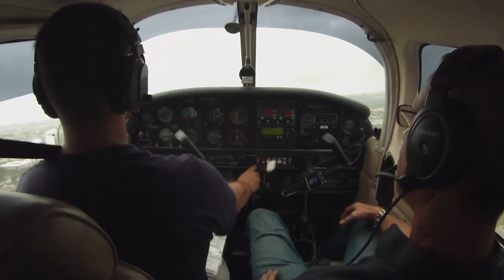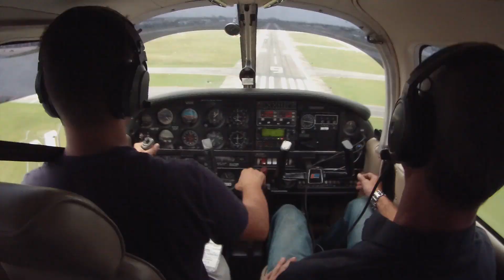Flying in 38 knots of gusting winds and rain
When the wind gusts 38 and you want that experience.

More clips and pictures that didn't  make this video

Equipment I use on my videos
Editing Software:

Cameras:
Canon 70D

Sony RX100v

GoPro 5